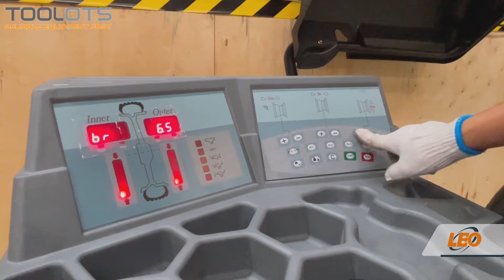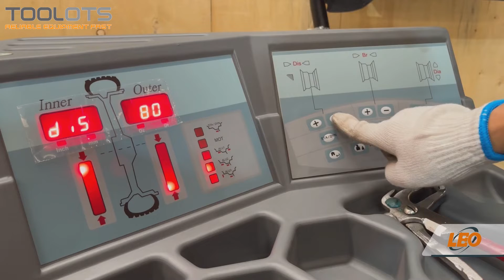10" - 24" Automatic Wheel Balancer L9002 | Toolots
10" - 24" Automatic Wheel Balancer with Hood User-friendly Design Tire Balancing with Separate LED Display